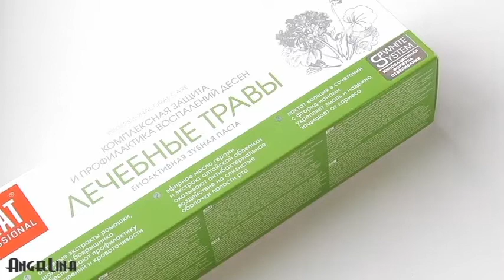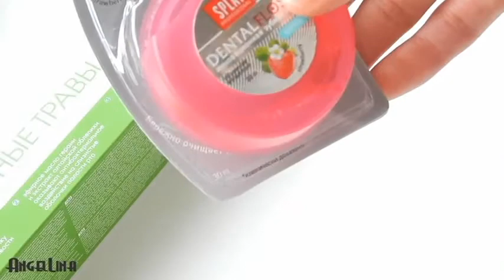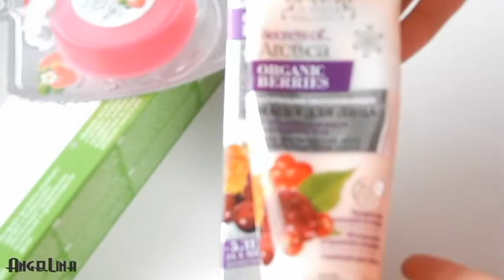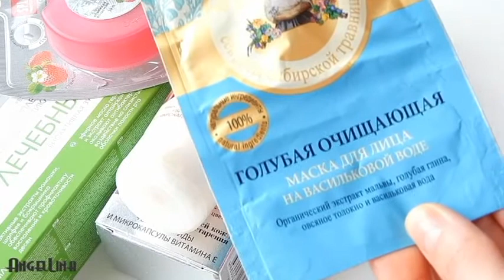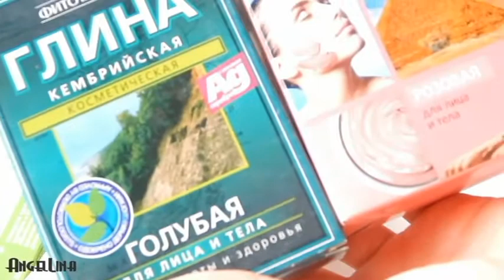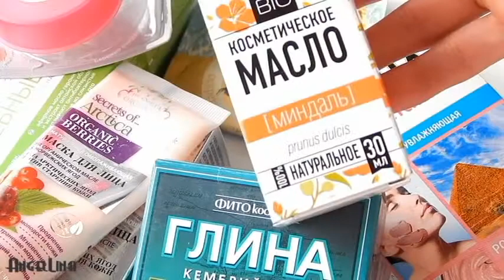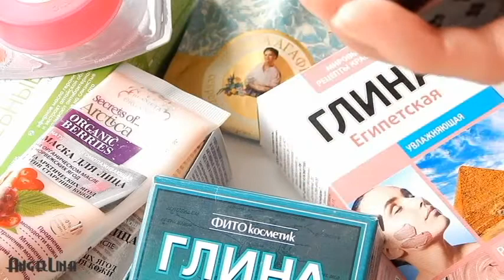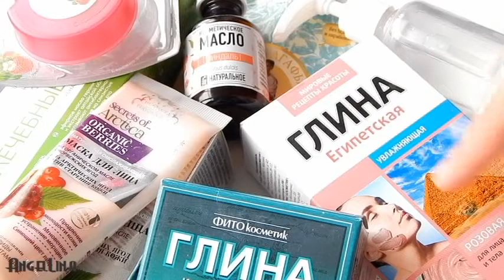HAUL|Покупки ухода для лица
Всем привет)
Надеюсь видео не сильно утомило вас, просто люблю по болтать )!